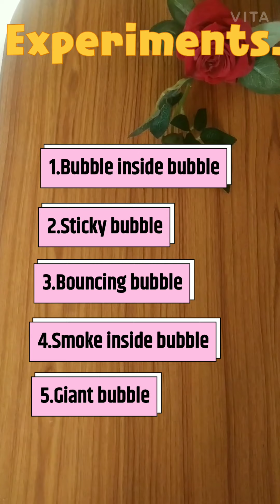5 Bubble experiment